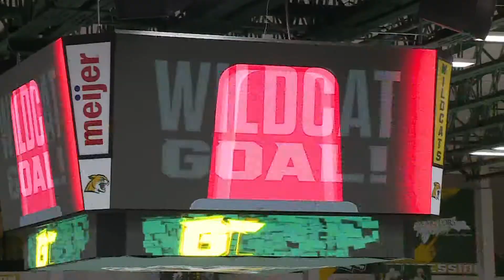Sports on Demand Thursday 10 17 19